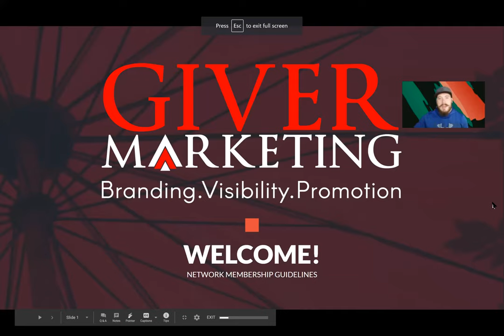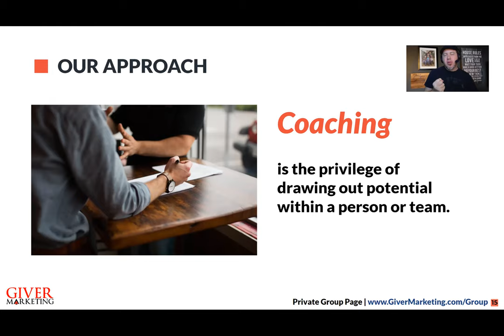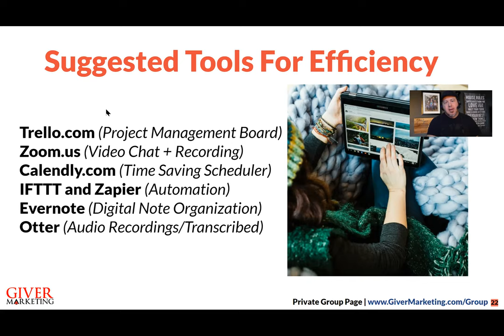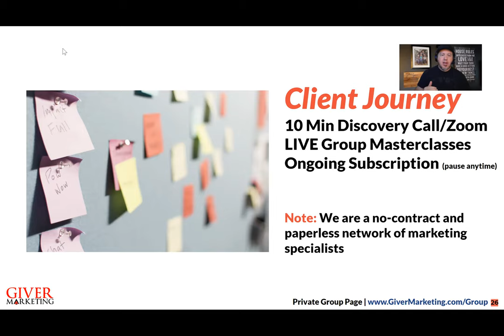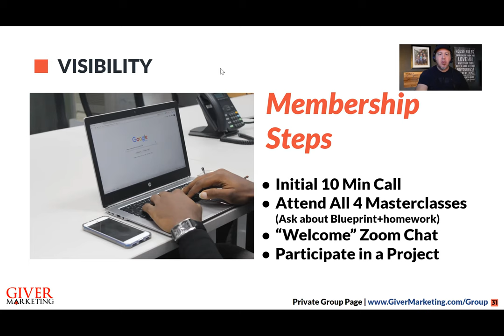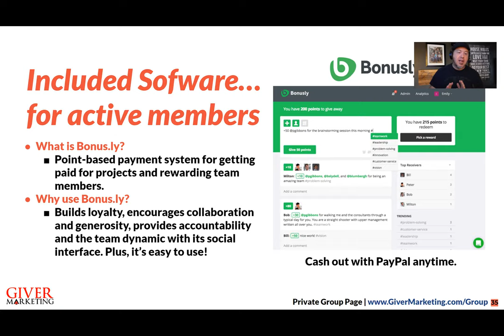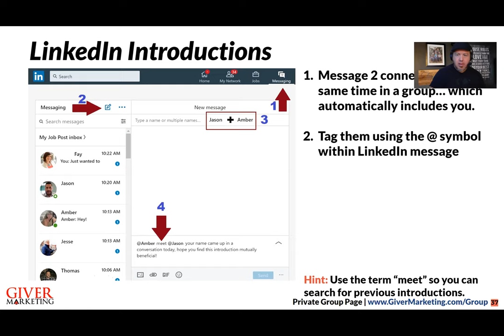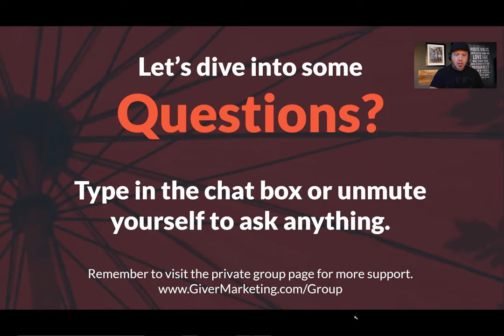Giver Marketing Network Membership Benefits and Guidelines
This presentation is the inner working and welcoming of the highest-rated network of marketing specialists on the planet. We bring positive attention to causes and companies doing good in the world. Some of our specialists include coaches, web designers, social media managers, visibility / SEO professionals, visual storytellers and many more freelancers and agencies working together for maximum results.

As a small business and nonprofit leader for over 20 years, Timothy experienced difficulty finding trusted marketing resources ...which actually delivered on promises. Learning how to leverage proven marketing strategies to get the word out most effectively was finally found after working with an international agency and noticed specific patterns found within successful campaigns. This experience gave the knowledge needed to become a laser-focused marketing mentor for others.

Now, the Giver Marketing Network is the highest-rated and reviewed marketing coach on the planet, he shows others how the special sauce is made using a signature process called The Giver Marketing Blueprint. This clear path is based on modern and actionable methods of branding, visibility, promotion, and nurturing efforts that generate massive results.

Schedule a 10-minute discovery call (no cost) with one of our trusted coaches below

Also... to experience full masterclasses, see more below